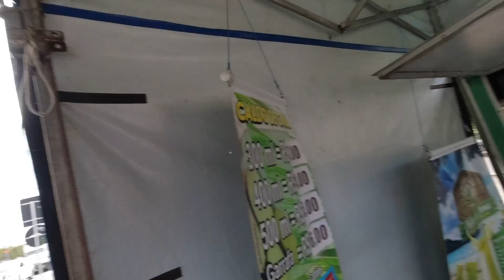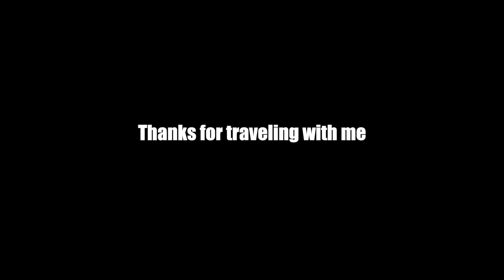Florianopolis, Brazil's world class beach destination B R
Brazil's gorgeous South Atlantic coastal city of Florianapolis, whose boundary includes Santa Catarina Island, is a destination that everyone can love, offering nightlife, solitude, and some of the best beaches to be found anywhere.

► Hit the COMMUNITY tab for blog posts containing travel tips, information about places I stay and more.